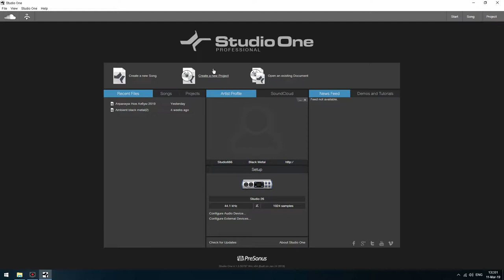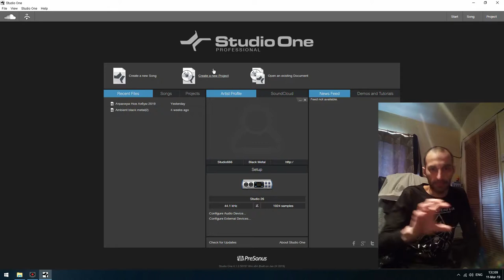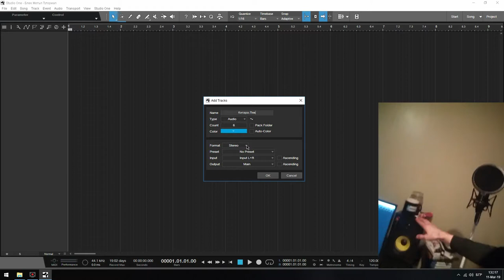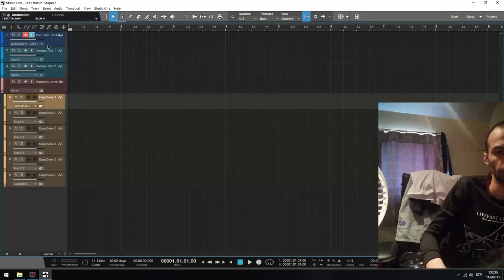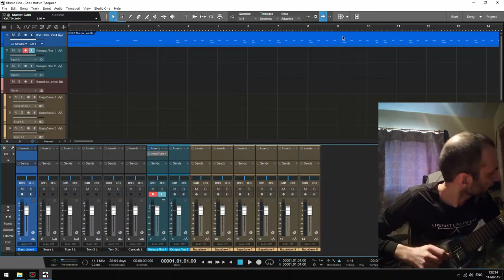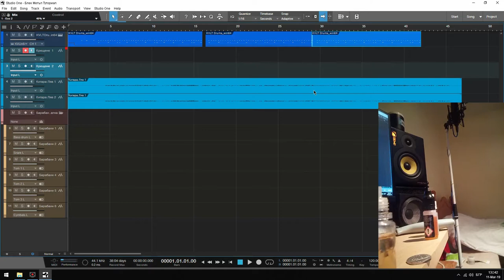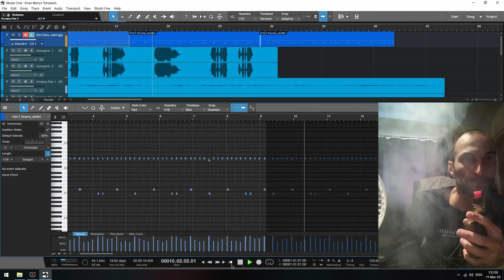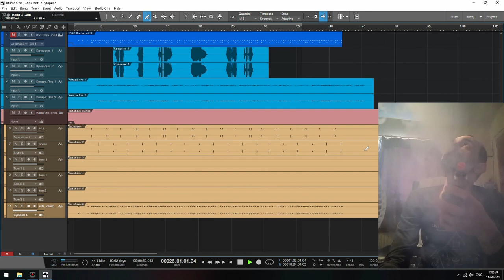Блек метъл туториал с Атраниум част 2 (Как да крещим + демо)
За първи път блек метъл туториал на Български език надявам се да ви е била полезна информацията. Във няколко клипа ще покажа самия процес за правене на блек, във всяко видео ще разгледаме различна тема напр. барабани, ефекти ще покажа и ще обясня как да се научим да крещим.